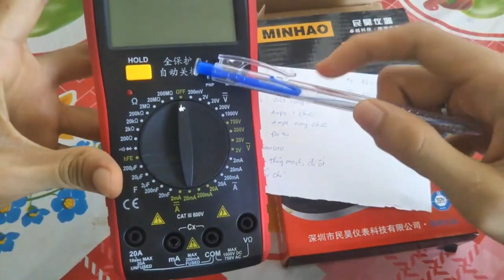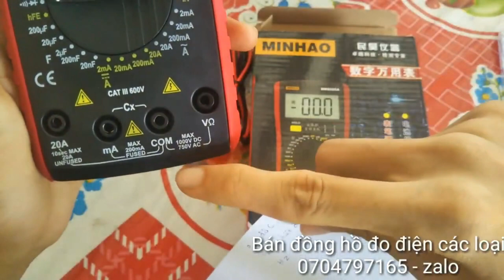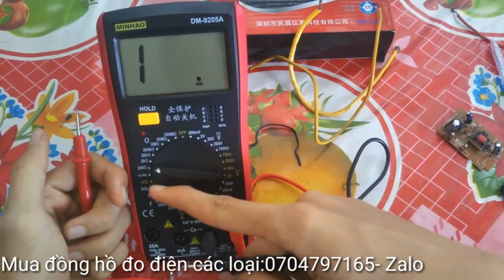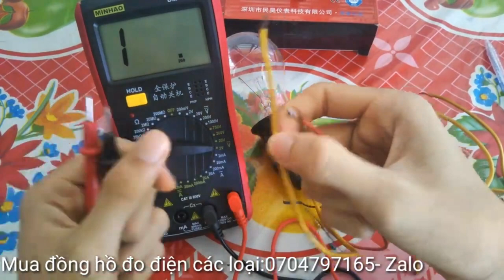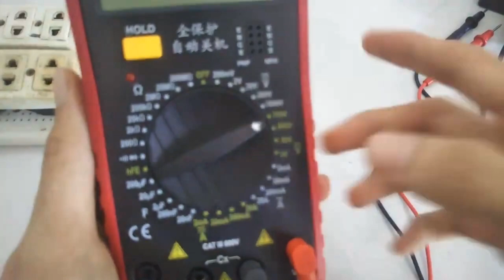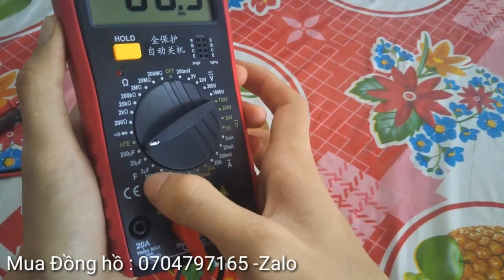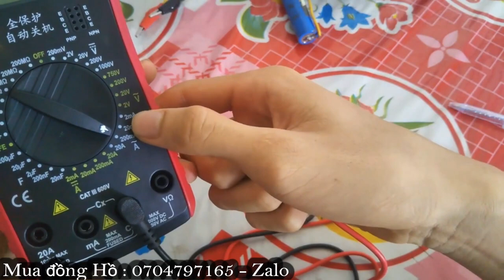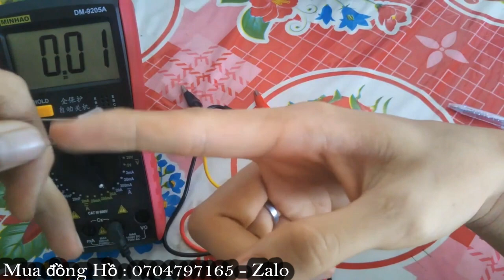Hướng Dẫn Sử Dụng Chi Tiết Đồng Hồ Đo Điện Vạn Năng Số 9205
Video này mình xin hướng dẫn các bạn cách sử dụng đồng hồ đo điện.
Mình lấy đồng hồ DM9205 _ Làm Mẫu. Các đồng hồ khác thì cũng sử dụng tương tự.
Các chức năng đo chính:
1. Đo Thông mạch, Điện Trở, Đi ốt
2. Đo điện áp, đo von
3. Đo tụ điện
4. Đo cường độ dòng điện, đo ampe

Mời các Bác xem thêm Các video liên quan:
6. 👉 SỬ DỤNG WIFI KHI MẤT ĐIỆN | ĐẤU NỐI WIFI VỚI BÌNH ẮC QUY | DÙNG WIFI BẰNG ACQUY